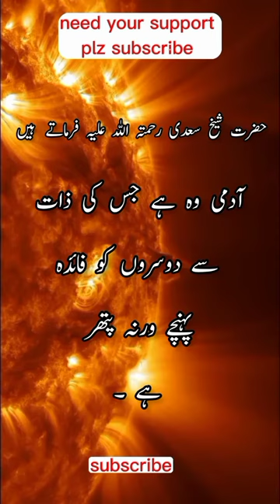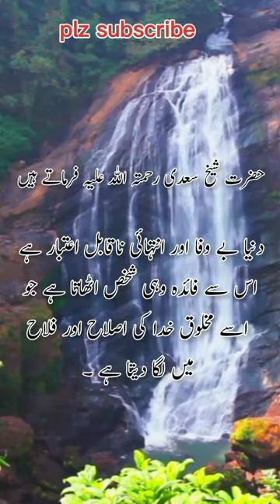10 Golden words by shiekh saadi in urdu with audio || urdu islamic quotes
aqwal
golden word
sheikh saadi ke aqwal in urdu
Saadi quotes
urdu quotes
Saadi quotes in urdu
inspirational quotes
quotes about life
life quotes
Quotes
Urdu quotes